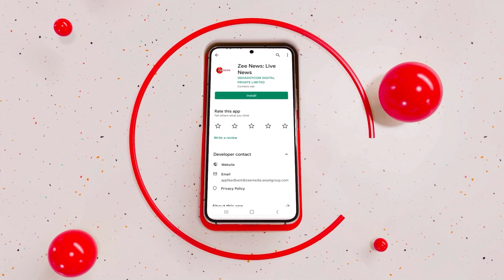Manmohan Singh’s surprise entry in Rajya Sabha, attends crucial discussion on Delhi Services Bill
Former PM Manmohan Singh came to the Parliament to participate in the crucial Rajya Sabha session on August 07. The Government of National Capital Territory of Delhi (Amendment) Bill, 2023 was being discussed. 90-year-old former PM Manmohan Singh was seen sitting on a wheelchair in the Parliament.